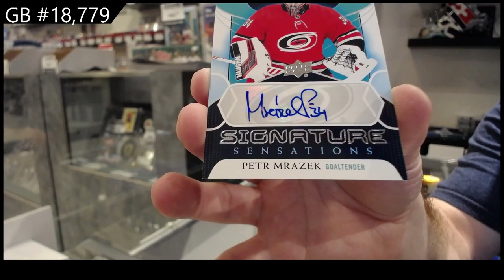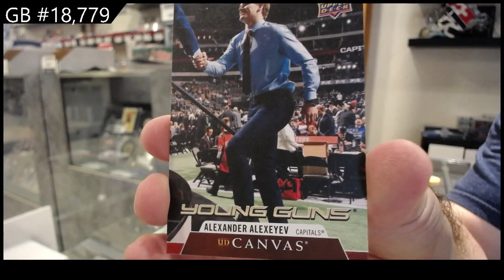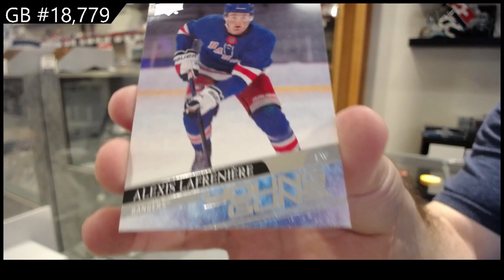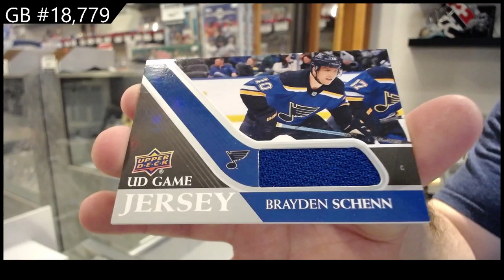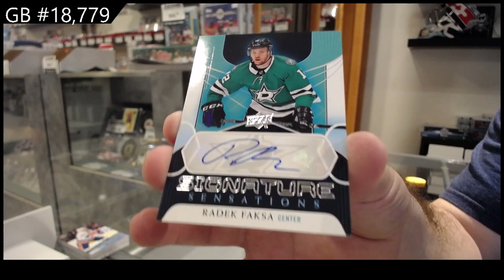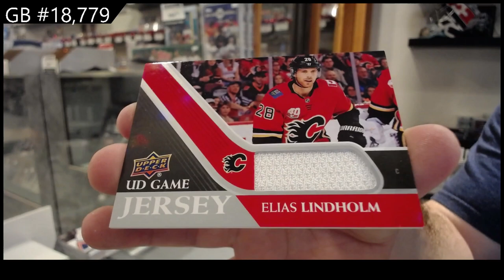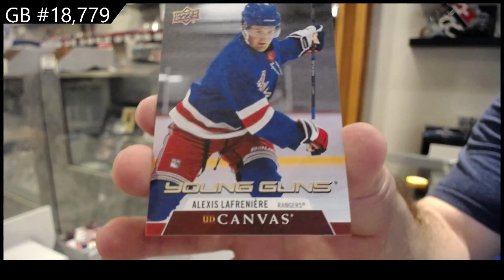20-21 Upper Deck Series 1 Hockey 2 Box Break - C&C GB #18,779